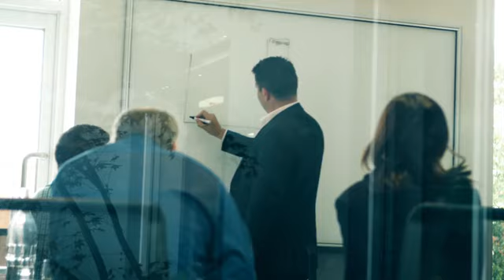Britex Corporate Video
Britex is Australia’s premier manufacturer and supplier of stainless steel products for commercial building projects.

Proudly Australian owned and operated, Britex is consistently sought out by specifiers for stainless steel products due to a long, enviable history of providing the design industry with a vast range of world-class stainless steel products and a focus on providing unparalleled service to specifiers and contractors alike.

Since 1938, Britex has been at the forefront of Australian design and innovation in stainless steel fabrication. Today we have offices in Melbourne, Sydney, Brisbane, Perth and Adelaide, and offer an extensive range of premium quality products that can be fabricated to customised specifications for individual projects. Core product ranges include stainless steel basins, toilets, urinals, laboratory sinks, kitchen sinks, cisterns, troughs, drinking fountains, waterless urinals, benches, shelves, shower bases and more.

The quality, reliability and integrity of our products is assured through our possession of the stainless steel industry’s largest range of products that meet Australian Standards and possess the necessary WaterMark and WELS certifications.